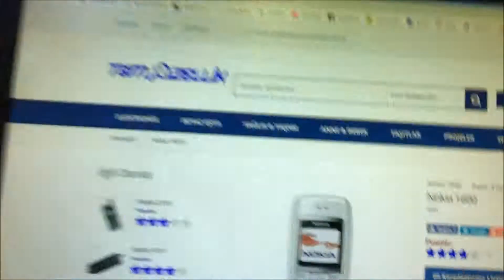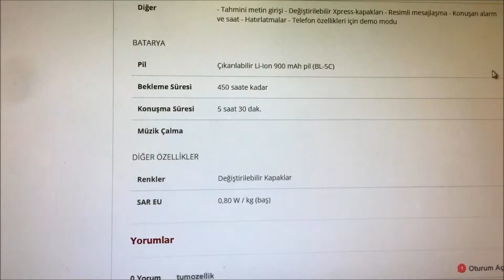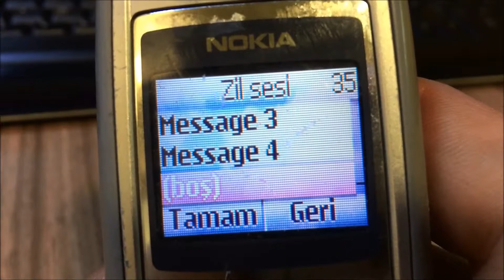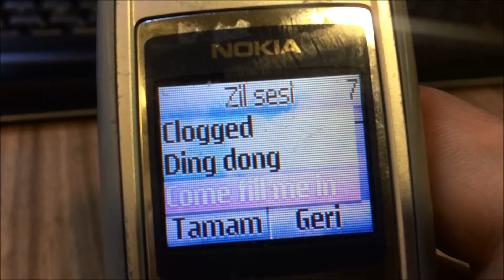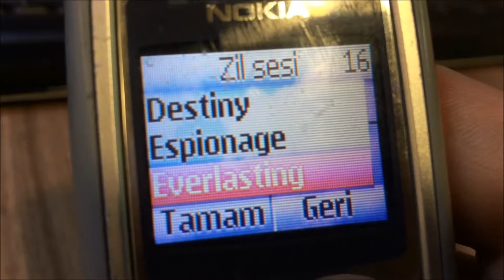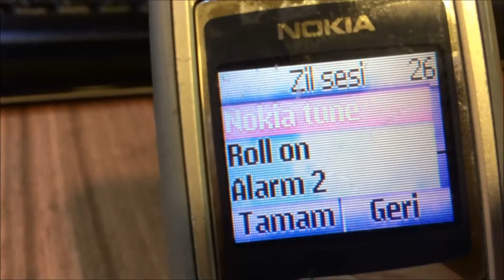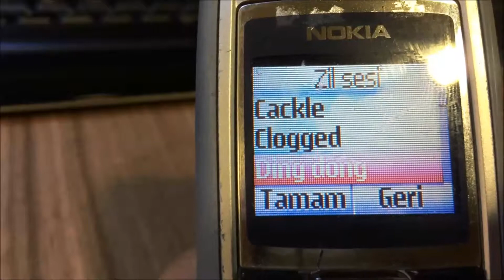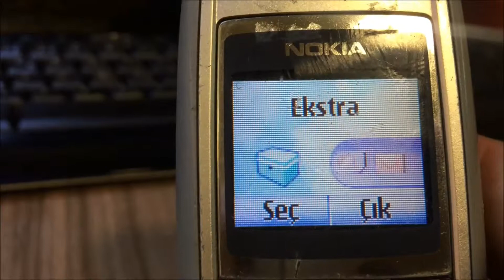Nokia 1600 İnceleme Tüm Özellik